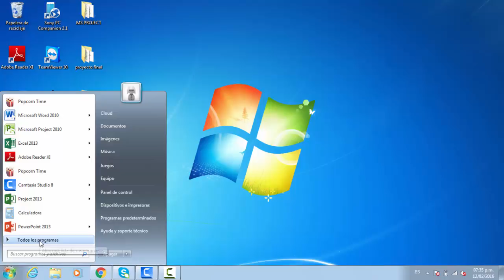Aprender Microsoft office Excel 2010 Nivel Básico: Capítulo 1: 1.1. Inicio Microsoft Excel 2010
Botón Inicio lo encontrarnos en la esquina inferior izquierda. desplegar todos los programas ,buscar  carpeta Microsoft Office  y haz clic sobre Microsoft Excel 2010, y se ejecutara el programa.